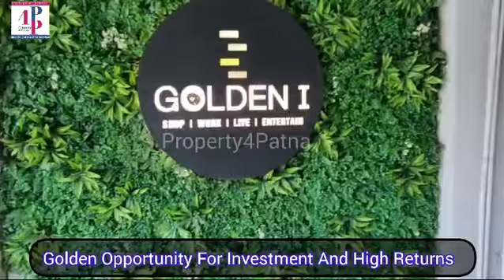Possession Started in Golden-I Commercial Property in Noida Extension 9971538064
Golden I – Highlights
Low rise (G+4) Story Building
Among the largest Retail & Business Hub destinations in the Vicinity.
Aesthetic Sit out areas, ATM, shops, Anchor Stores & F&B Destination.
Strategically located on 135 – meter wide road.
Based on the unique concept of Shop | Work | Live | Entertain.
IT/ITES offices with Modern Amenities & High – speed Internet.
Situated at the cross – road of 60 meters.
Fully fenced Campus Layout & Infrastructure.
10,000 Residents expected to live in the vicinity.
Club for socialising & Recreation within Business Park.
High – End Voice & Data  Golden I is among the Largest Retail & Technology Services hub in Greater Noida (West),
which is fully Vastu Compliant and grandly conceived in every sense of the word around the concept of SHOP| WORK | LIVE | ENTERTAIN.

Golden I is strategically located nearby Proposed Metro Station surrounded by more than 1000 acres of Residential Development. Golden I aspire to be the most reputed Central Retail & Business Hub serving over 10,00,000 inhabitants expected to live in the vicinity and perhaps the most celebrated Shopping & Business landmark of the locality.
[0:40 pm, 10/07/2024] Ujjwaj P4p: Why you should consider Ocean Golden I?
Project includes a club for socializing & recreation within Business Park and double height ceiling shops
Exclusive 2-side open central business district hub situated at the Crossroad of an open 135 meters road and 650m wide frontage
Among the largest retail & business hub destinations in the vicinity and also have A-Grade specifications
Healthier indoor space along with superior air quality, abundant natural light, access to views and noise control
Fully vastu compliant units
Comprises a balanced blend of retail, showrooms, lockable offices, food court spaces, hypermarkets, hospitality and more
Easily accessed via the FNG Expressway, Delhi-Meerut Expressway, DND Flyway & proposed Jewar Airport
Office Address: 310, 3rd Floor,
प्रॉपर्टी फॉर पटना
पाल शताब्दी मॉल, सगुना मोड़, पटना
1000+ Satisfied Family
पटना में प्रॉपर्टी की होम डिलीवरी!